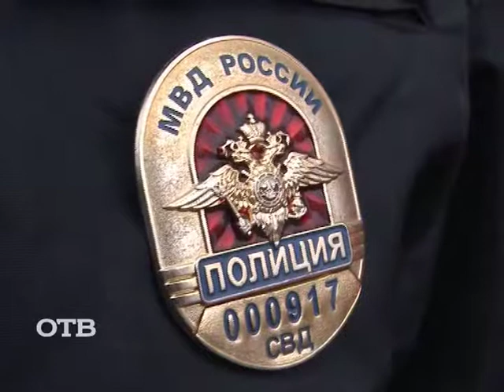За безопасность: как обходить дорожные "ловушки"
Рассказываем, как детям правильно переходить дорогу там, где стоит транспорт, из за которого не видно движения.